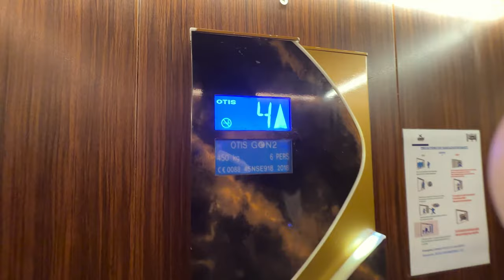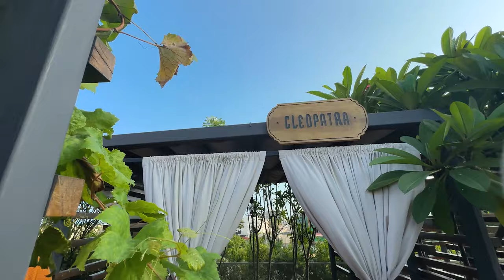No.1 Hideout In Accra ?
Visited a truly beautiful and world-class restaurant in the heart of Accra, Unami Sky Lounge. The reception from Chef Jones and his team was special and the meal was super delicious.
Below are some details about the place;
Address: Bel Air Crest Rooftop, Fifth Circular Rd, Accra
Hours:
Thursday 6–11 pm
Friday 6 pm–1 am
Saturday 6 pm–1 am
Sunday 6 pm–1 am